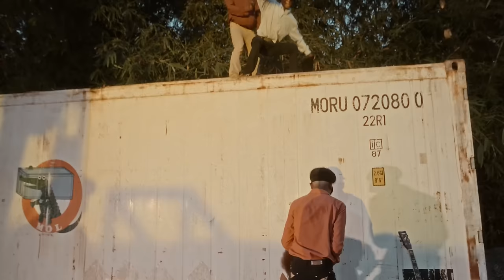Rootsman - Good Bye Sahily (clip officiel)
ROOTSMAN - Good Bye Sahily

Production exécutive : MG Production
Distribution : ​⁠@VanillaLyrics
Réalisation : Addly Concept
Studio : Beat'Kilanga Sonores
Beats by : Willy Joe Beats
Guitariste : Maka Bwanna
Auteur / Compositeur Parolier /  Interprète Vocal :  Rootsman